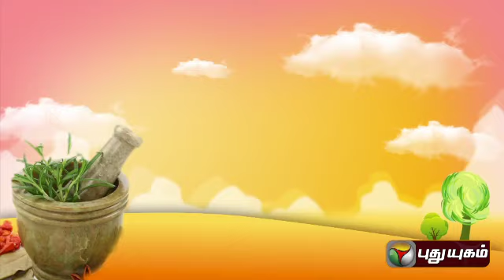Iniyavai Indru (23/11/2014) Part - 1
A program meant to commence your mornings in a lively and meaningful manner. Interesting facts about Tamil, complete details of things familiar to us.  Plus a lively discussion with the guests on the Importance of every book are all contained in this radio program.